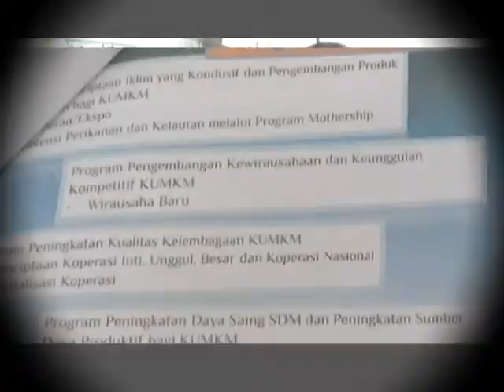Drs H SYAMSU ALAM Kadis Koperasi&UMKM Sulsel mengucapkan Selamat Hari Koperasi 2016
Hari Koperasi Nasional 12 Juli 2016